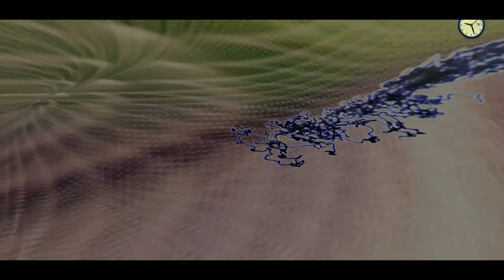Hammer And Flea by Simon Ewins